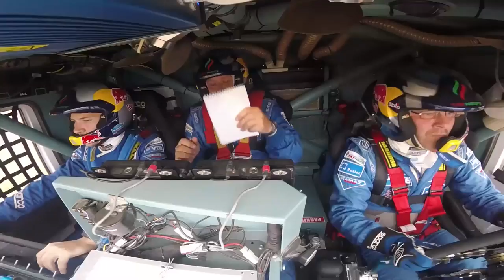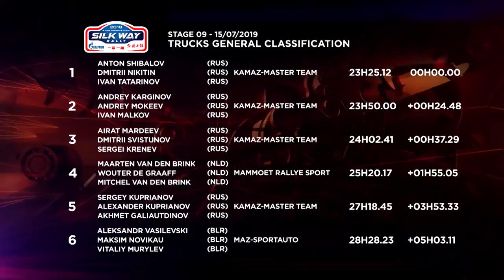«КАМАЗ-мастер» на ралли «Шелковый путь-2019». Видеодневник «Путевые заметки» 15 июля. Девятый этап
Девятый этап международного ралли-марафона «Шелковый путь-2019» по маршруту Алашань - Цзяюйгуань состоялся в понедельник, 15 июля.

Воскресный день вышел успешным: «КАМАЗ-мастер» расположился на первых трех местах общего грузового зачета. Идущий четвертым Мартен ван ден Бринк проигрывал лидеру Антону Шибалову 1 час 20 минут, от третьего места голландца отделяли 55 минут. Учитывая большой временной отрыв, задачей экипажей российской команды было исключить риск и пройти дистанцию в рабочем режиме.

Перед стартом девятого этапа к экипажам «КАМАЗ-мастер» обратился пятикратный победитель «Дакара» Эдуард Николаев: «Привет, друзья! К сожалению, не могу находиться рядом с вами, но я внимательно слежу за гонкой. Очень сильно переживаю за экипажи «КАМАЗ-мастер», не меньше, чем если бы я сам был за рулем в этот момент. В этом году гонка получается очень сложной, непростой для нас. Рад, что ребята сражаются до последнего метра и смогли выйти в лидеры ралли. Впереди заключительный этап, верю, что все для нас закончится хорошо!»

Боевой спецучасток в 290 километров, как и обещали организаторы ралли, выдался крайне сложным. Дюнный участок представлял собой опасность засесть в песках, а бездорожье с его ямами и канавами доставляло неудобство спортсменам, находившимся в постоянной тряске. Плюс ко всему в пустыне Гоби стоит настоящая жара – максимальная температура сегодня доходила до отметки в 40 градусов по Цельсию. Так что добраться до финиша этапа было настоящим испытанием не только для техники, но и для  людей.

Лучше всех с прохождением живописного этапа на фоне величественного горного хребта справился экипаж Антона Шибалова, выигравший второй этап подряд. Результат лидера «Шелкового пути» - 4 часа 3 минуты 15 секунд. Андрей Каргинов проиграл ему 8 минут 52 секунды. Замкнул тройку лучших по итогам соревновательного дня Айрат Мардеев (+11:25). Сергей Куприянов на газодизельном грузовике потерял более двух часов из-за технических проблем (+2:21:37).

Антон Шибалов, пилот команды «КАМАЗ-мастер» (экипаж №303): "Непростой спецучасток, практически весь день дюны и бездорожье. А бездорожье здесь такое, что ямы, бугры и верблюжья колючка очень жесткие. После выхода в лидеры гонки мы ехали с запасом, риск сейчас неуместен: необходимо доехать до финиша без проблем, чтобы машина довезла нас. Лидерство на «Шелковом пути» стало неожиданным, но это ралли-рейды, здесь надо держаться в напряжении до самого подиума, потому что даже на лиазоне результат можно потерять в последний день. Борьба идет до самого финиша».

Андрей Каргинов, пилот команды «КАМАЗ-мастер» (экипаж № 300): «Сегодня не такая скоростная трасса, наверное, самая медленная на этом "Шелковом пути". Дюны были, но они не сложные, маленькие, мы медленно ехали. Потом было много бездорожья, ям, канав, сильно трясло. Сегодня, кстати, было очень жарко — порядка 40 градусов, начал греться двигатель. Все участники находятся в одинаковых условиях. Мы готовимся к гонкам, физически чувствуем себя хорошо. Понимаем, что выигрывает не только техника, но и организм. Нужно быть полностью сосредоточенными».

В генеральном зачете Антон Шибалов укрепил свое лидерство – 23 часа 25 минут 17 секунд. Андрей Каргинов идет вторым (+24:48), на третьем месте Айрат Мардеев (+37:29), получивший за один из этапов еще одну минуту штрафа. Экипаж Сергея Куприянова сохранил за собой пятую строчку в табели о рангах (+3:53:33).

Айрат Мардеев, пилот команды «КАМАЗ-мастер» (экипаж №302): «Все отлично, ничего необычного сегодня не было: дюны, много бездорожья. Ехали в своем темпе, аккуратно, потому  что понимаем, что главная задача сейчас довезти результат, не совершать ошибок. С машиной все в порядке, в одном месте возвращались назад, в дюнах один раз остановились, потеряли немного времени. Сегодня дюны были получше, чем вчера, с тычками, резкими спусками».

Десятый, заключительный, этап ралли «Шелковый путь» состоится во вторник по маршруту Цзяюйгуань - Дуньхуан. Общая протяженность этапа составит 556 километров, а боевой участок включит в себя 255 километров. В этот же день состоится торжественная церемония награждения. До окончания гонки остается совсем немного!